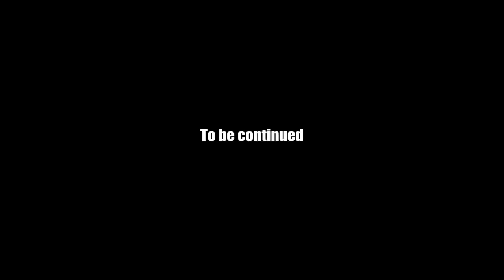AQ Worlds "Shielded Against the Shadows" (Quest)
Quest:Shielded Agains the Shadows

NPCs:Voltaire

Monster List:Snackistopheles, Spid-Squider, Fishizzle

Turn in:Find the Unicorn Shield! x1
           Is this the Unicorn Shield? x1

Equipment Won:None